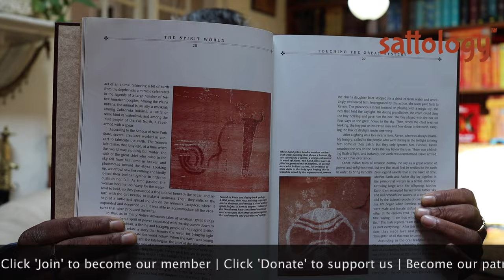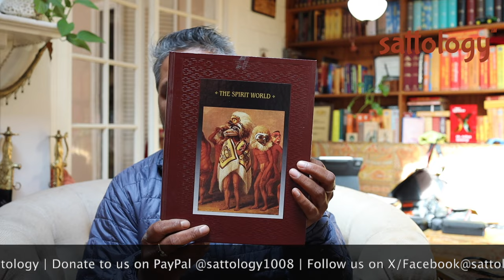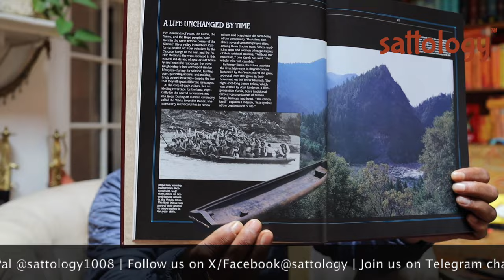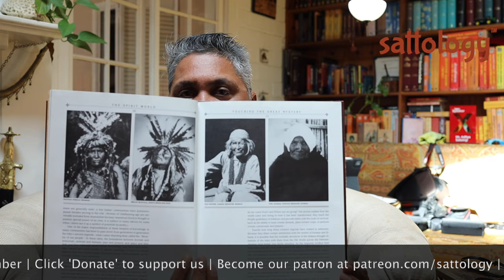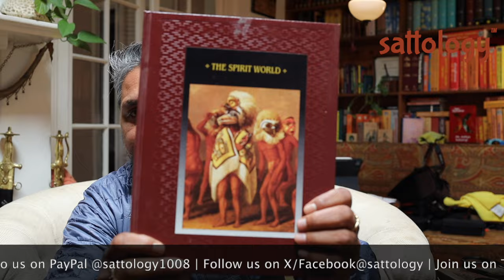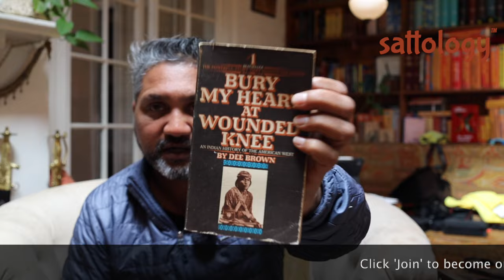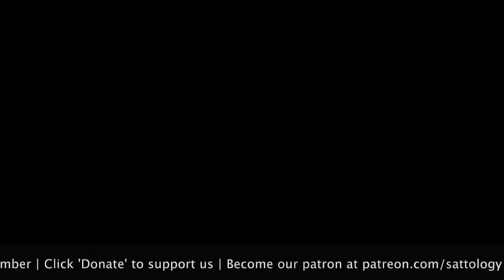Hidden History of Canada, USA | पश्चिमी अमेरिका का छुपा इतिहास | Aditya Satsangi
Topic: Hidden History of Canada, USA | पश्चिमी अमेरिका का छुपा इतिहास | Aditya Satsangi